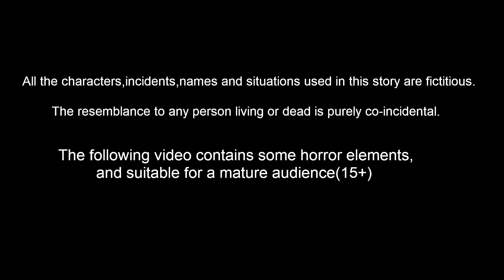गरीब बच्चों का मिट्टी का विमान Episode 40 | Garib Anath Bache | Hindi Kahaniya | Banana Dreams TV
गरीब बच्चों का मिट्टी का विमान Episode 40 | Garib Anath Bache | Hindi Kahaniya | Hindi Kahani | Banana Dreams TV